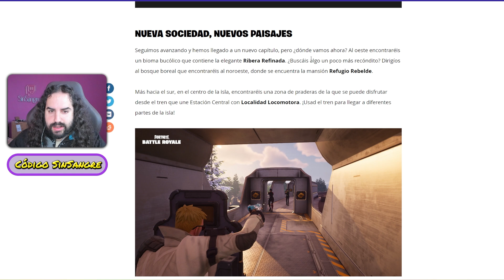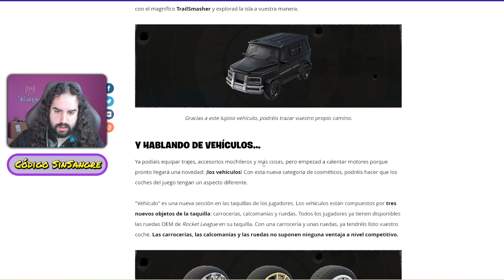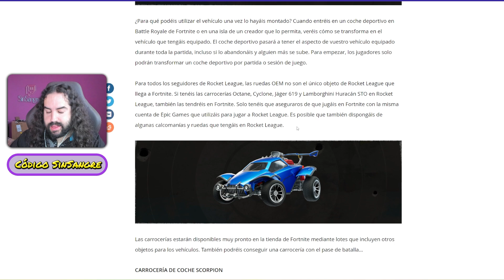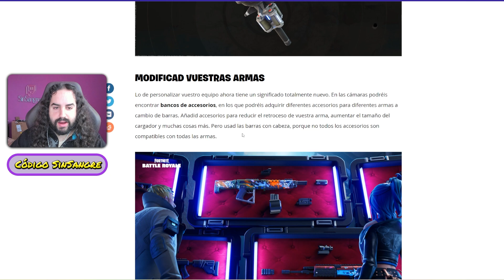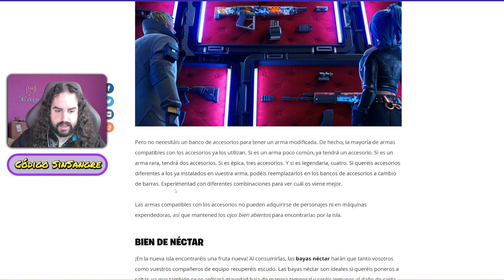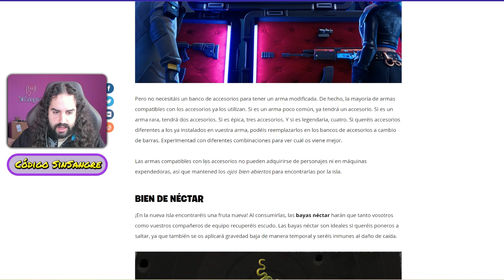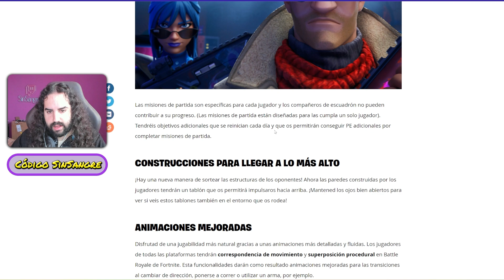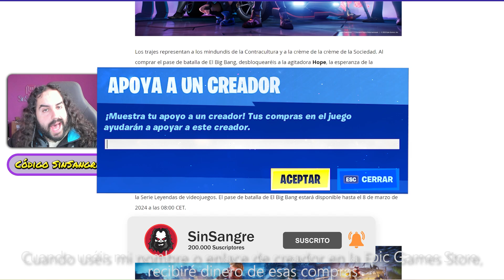TODO LO NUEVO DEL CAPITULO 5 DE FORTNITE TEMPORADA 1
🎮🔥Código: SinSangre🔥🎮